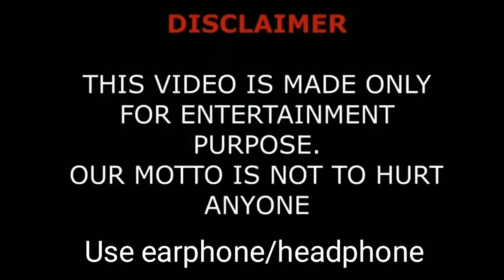Chinese Series A Love So Beautiful( 如此美麗的愛情) Real Cast,Ages & Birth Place By ShowTime.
Chen Xiaoxi (Shen Yue) and Jiang Chen (Hu Yitian) are classmates at Chenxi Secondary School, and have been neighbors since kindergarten. Chen Xiaoxi, a cheerful girl who doesn't study much, is expressive about her admiration towards Jiang Chen, a popular student known for his good looks and high grades. However, Jiang Chen is very distant and indifferent towards people because of his father's early death. Together with their friends—the funny yet dirty-minded Lu Yang, athletic but blunt Lin Jingxiao, and joyful national swimmer Wu Bosong—Chen Xiaoxi and Jiang Chen prepare for their Gaokao, a university entry examination, during their journey through secondary school and towards adulthood

Hu Yitian (Chinese: 胡一天; pinyin: Hú Yītiān; born December 26, 1993) is a Chinese actor. He made his acting debut in the television drama A Rush to Dead Summer (2017), and subsequently starred in the 2017 hit web series A Love So Beautiful which brought him wider recognition and several newcomer awards

Shen Yue (Chinese: 沈月, born 27 February 1997) is a Chinese actress. She is known for her leading roles in the television series A Love So Beautiful (2017), Meteor Garden (2018) and Another Me (2019)

Supporting Character :

Gao Zhiting, Wu Bosong
Wang Ziwei, Lin Jingxiao
Sun Ning, Lu Yang
Lü Yan, Li Wei
Zhang He Hao Zhen, Li Shu
Wang Jiahui. Qiao Lu